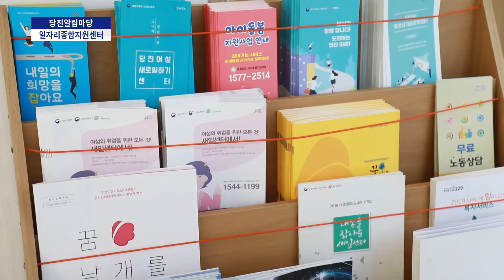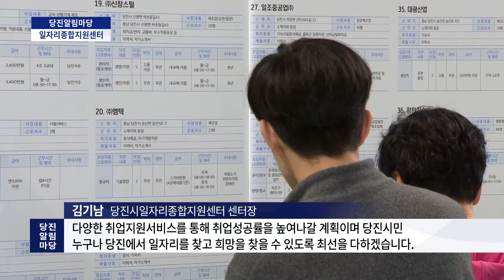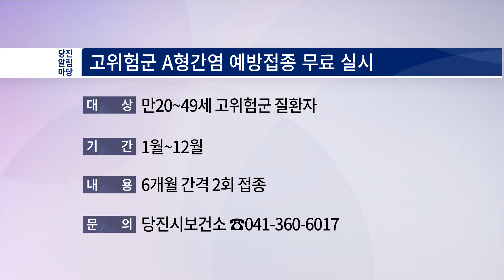[2020 당진알림마당 1회] 일자리종합지원센터